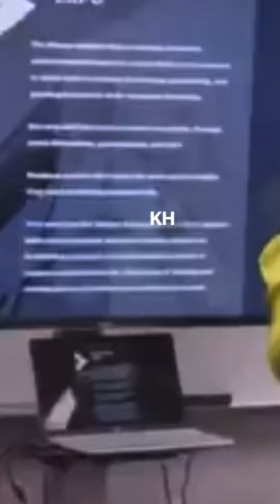LOVE AND MARRIAGE HUNTSVILLE TRAILER